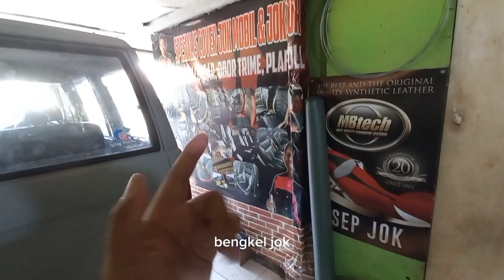PC#35 Eps.3 // ALTIS Ganti Size Ban Tapak Lebar & Bongkar Jok Sofa 😂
Jl. Cilangla No 1, Sukaraja-Cireunghas SUKABUMI
Google maps Bakemono_OFFICIAL